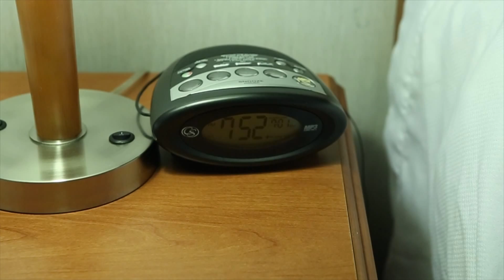Navi + George Wedding Highlights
Navi + George Wedding Highlights By JC and Wide Lense Cinema